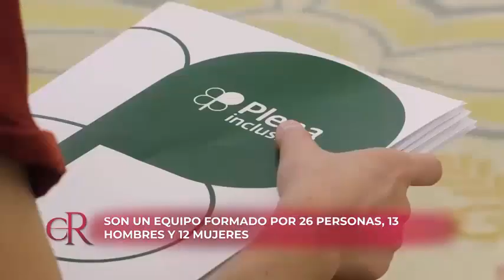TeleMadrid entrevista a representantes de la Plataforma Estatal| Plena inclusión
Entrevista a las representantes de Plataforma Estatal de Personas con Discapacidad Intelectual y del Desarrollo de Plena inclusión, Cristina Paredero y Celeste Álvarez.  Noticia publicada en Cámara Real 24 julio de 2022.